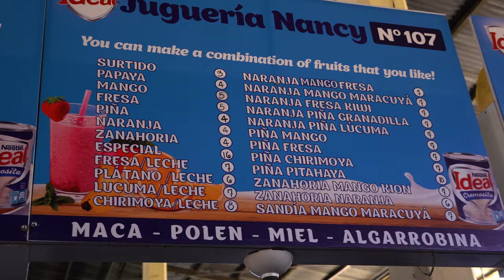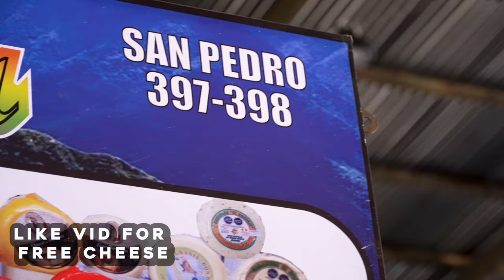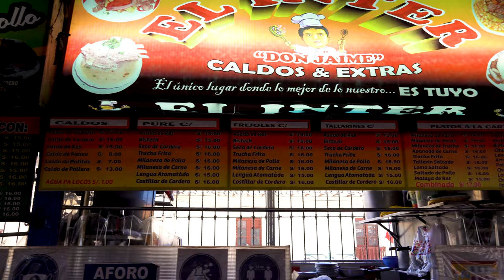WHAT CAN $10 GET AT THE SAN PEDRO MARKET IN CUSCO PERU?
This is what $10 (about 50 Soles) can get you at the local San Pedro Market in Cusco, Peru! In this video, we take you inside the local market to show you how far $10 can go!! We bought fresh juice, a local fruit tasting, a bracelet, dried mango, a huge lunch, and local chocolate. We had so much fun filming this video and we hope that you enjoy!

OUR STORY
We are Drew and Alex. A couple of backpackers who are currently on a journey of traveling to every country in the world! We will be sharing our favorite travel experiences on YouTube every Friday. Your support means a lot to us ✌️